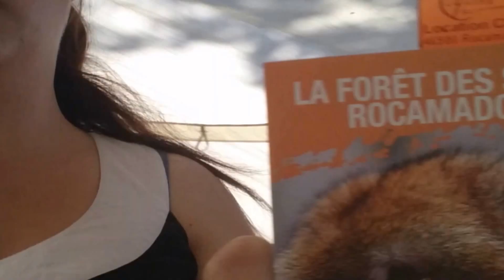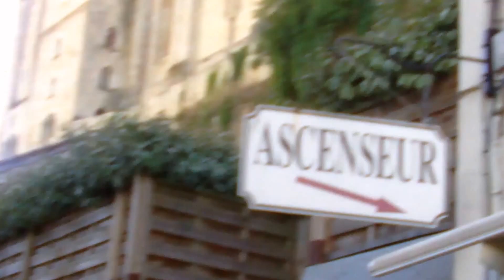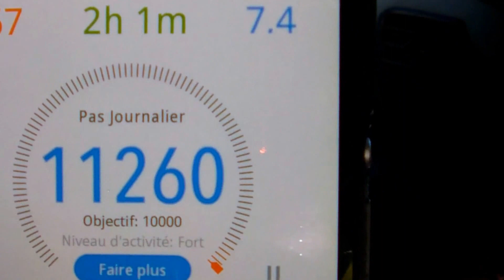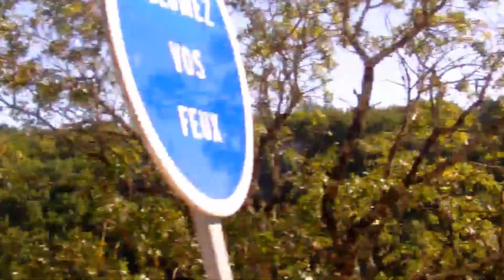vlog à Rocamadour: La forêt des singes et Rocamadour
Bonjour,
 Nous sommes partie en vacances dans la jolie ville de Rocamadour dans le Lot.
 Voici notre 2ème journée de visite. Nous avons découvert la Forêt des Singes et nous sommes baladés dans Rocamadour.

J’espère que nos vidéos vous plairont et vous ferons découvrir de nouveaux endroits.

N'hésitez pas à liker si vous avez aimé la vidéo.

A bientôt.